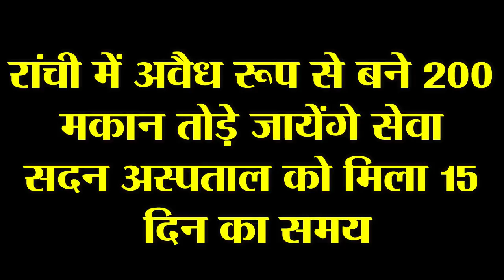रांची में अवैध रूप से बने 200 मकान तोड़े जायेंगे ,सेवा सदन अस्पताल को मिला 15 दिन का समय |आजाद सिपाही